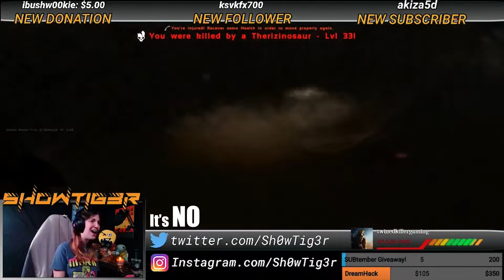Look at that booty shake😂😜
Just another montage - my first attempt at subtitling!

LG 34-Inch UltraWide
KILLABEE Gaming Chair
Blue Yeti USB Microphone
Razer Kraken 7.1 V2
Logitech C922x Webcam
Mecor Tempered Glass Computer L Desk
Nvidia GTX 960 4gb GPU
Asus GTX 1050Ti 4gb GPU (Stream PC)
CORSAIR Carbide 275R Mid-Tower Gaming Case
CORSAIR Carbide 200R Compact ATX Case
Intel I7-920 CPU
AMD FX 6300 CPU
Corsair Vengeance Pro 32gb DDR3 1600MHz
Kingston HyperX Fury 16GB
Corsair 650 Watt
EVGA 550 Watt
Corsair k55 Non Mechanical gaming Keyboard
Linksys AC3200 Dual-Band WiFi Gaming Router
Logitech G502 HERO
ElGato Stream Deck 15 Button